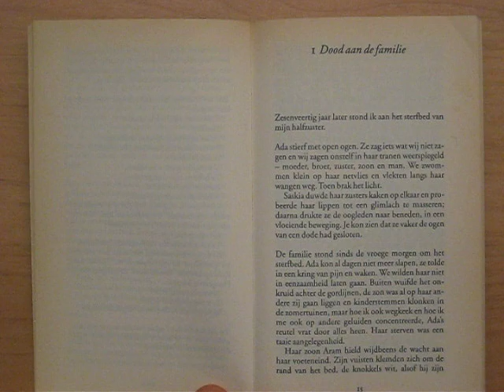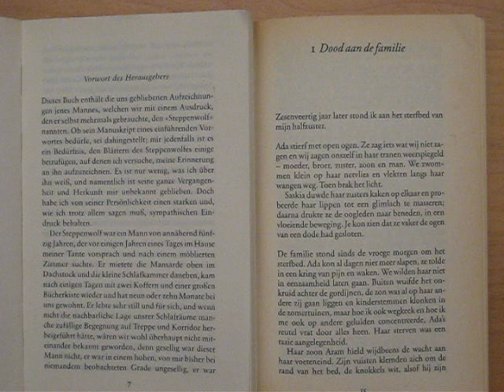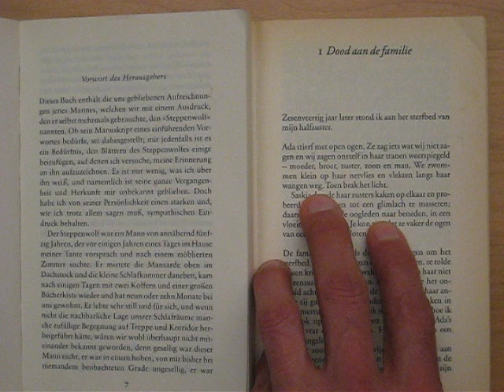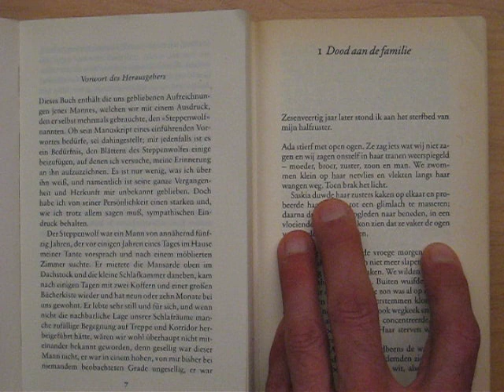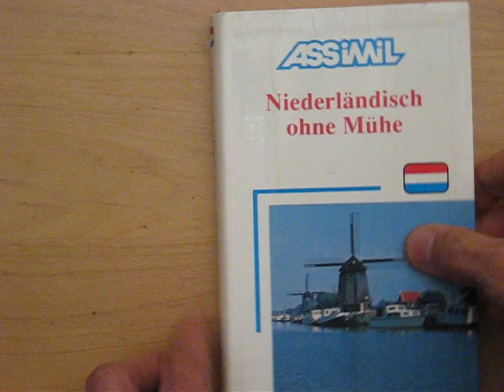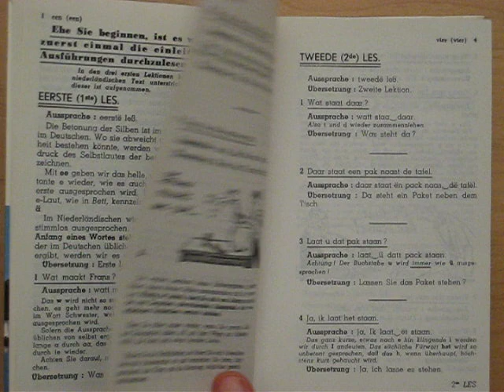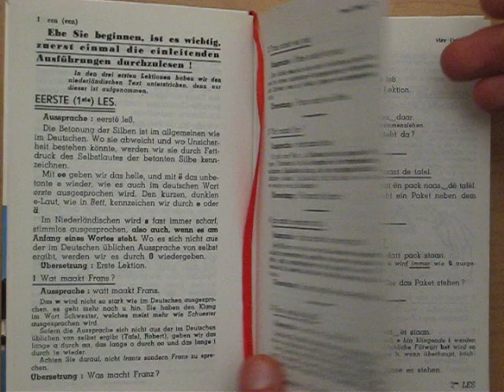Dutch: Languages of the World: Introductory Overviews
Alexander Arguelles presents a series of videos to provide introductory overviews of the languages of the world.  Working diachronically through various language families in turn, he demonstrates how to identify each language, translates a text sample to show how it works, and discusses its genetic affiliation and cultural context.  For further information about the series, please refer